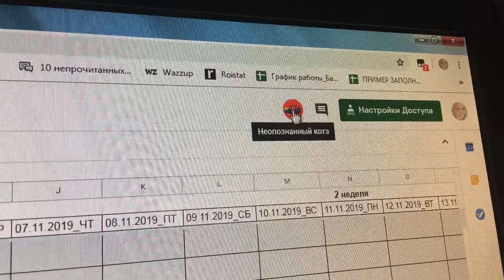VLOG: Тыква превратилась в суп. Бронницы. Плачу одним глазом.